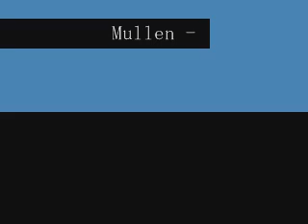rodney mullen ---new song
asdfasdfasdfasdfasdfasdf